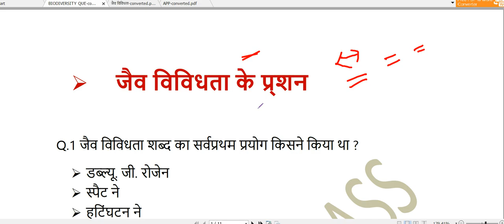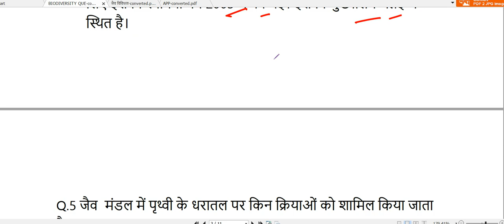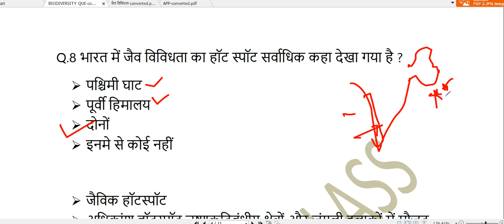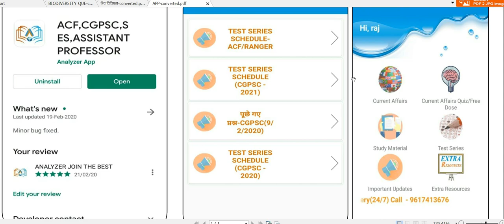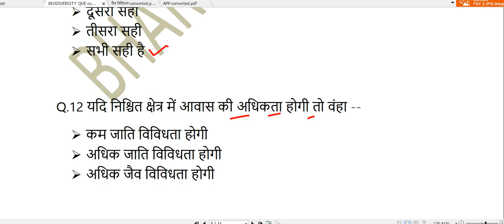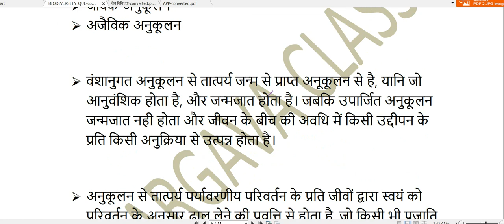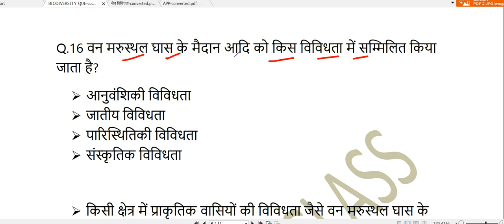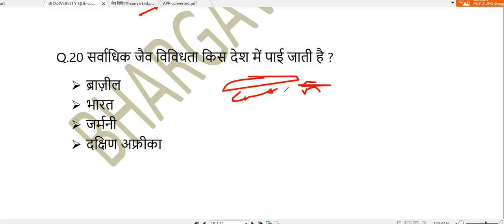जैव विविधता के प्र्शन || 20 IMP QUE || CG ACF Ranger 2020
hi

जैव विविधता के प्र्शन

for any query - 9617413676( telegram/ call)

app name- Analyzer app ..
उपलब्ध  टेस्ट सीरीज है - ACF के लिए, CGPSC का 2021 के लिए, assistant professor के लिए
about test series-
1) हर प्रश्न का डिस्क्रिप्शन दिया रहेगा ।
2) किसी भी पेपर को आप कई बार दे सकते है, कोई भी बाध्यता नहीं है।
3) रैंक एवं करंट रैंक दोनों देख सकते है।
4) विशेषग्यो द्वारा तैयार किया जाता है , जो कि पूर्णतः पाठ्यक्रम पर आधारित होगा ।
5) फ्री पेपर उपलब्ध है।
6) हर प्रश्न पत्र में अलग प्रश्न होंगे , प्रश्न repeat नहीं होंगे।
7) feb 2019 में cgpsc pre में इस टेस्ट सीरीज से 32+ प्रश्न आये ।
8) feb 2020 में cgpsc में इस टेस्ट सीरीज से 46+ प्रश्न आये ।
9) 2019 में 97+ लोगो का prelims हुआ।